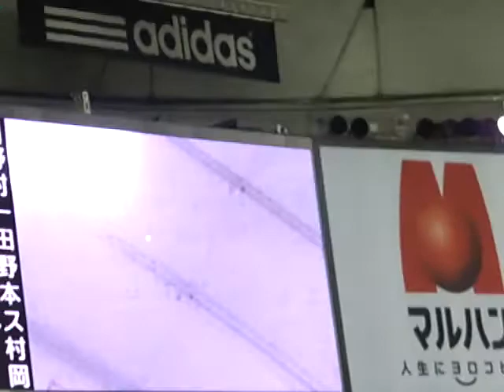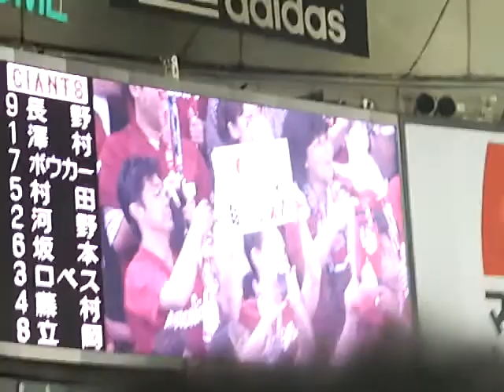20130921 広島カープ・廣瀬純、ヒーローインタビュー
対読売ジャイアンツ21回戦（東京ドーム）　７－４
優勝マジックに

４回に追加点となる３ランホームランを放った廣瀬が今日のヒーローに。ハイパーユニオンで沸いていたレフトスタンドも、ぴったりと静まってこれに聞き入りました。